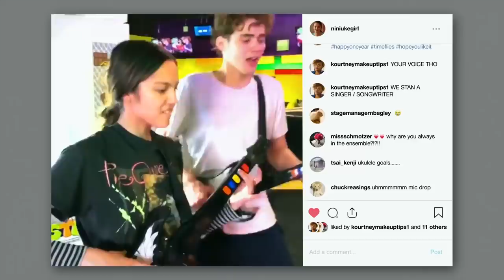HIGH SCHOOL MUSICAL Official Trailer (2019) Disney +, New TV Show HD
HIGH SCHOOL MUSICAL Official Trailer (2019) Disney + Series, New TV Show HD